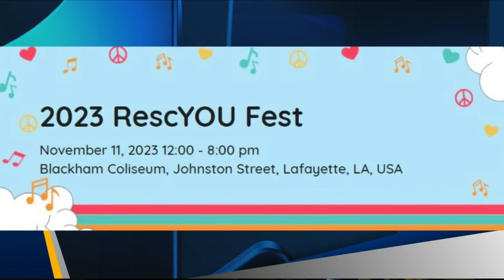3-We're talking to Nate Moore about the RescYou Group. RescYou Fest is coming up.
RescYou Fest is coming up.